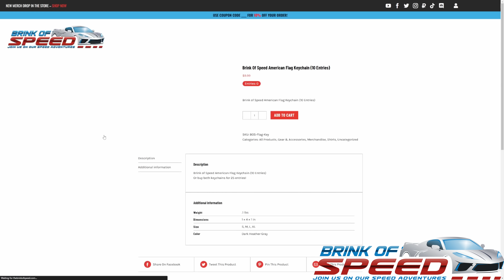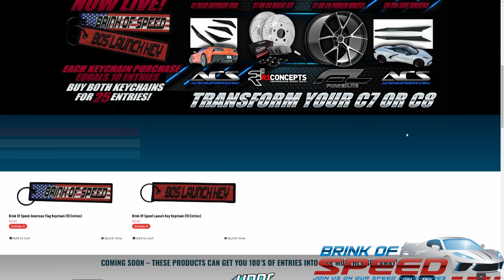Corvettes & Coffee PLUS something BIG! Vette's Everywhere!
Ladies and gentlemen, today I take you to Corvette World to show you this month's Corvettes and Coffee, and I announce my new HUGE Giveaway!

Win the 70th Z06 by entering here and receive 20% more because you are a Brink of Speed watcher:

FogedLite Wheels are exclusively sold through Wheel Designers. Mention BOS or Brink of Speed for special pricing on all wheel brands sold through Wheel Designers including Vossen, Stance, Avant Garde, MRR, BF Forged, ADV.1.

Welcome, you are now a part of my community!

UndrDog Coating and Cleaning Products

Products On my Cars
ACS Composite:  Splitters, Side Skirts, Spoilers, Jacking Pucks
Scott Solar Auto Spa:  Tint, PPF, Paint Correction and Coating

Drone Mini 3 Pro